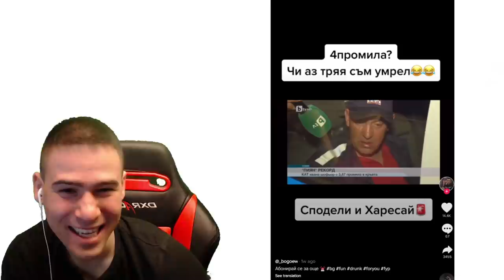Видовете Ученици в TIK TOK